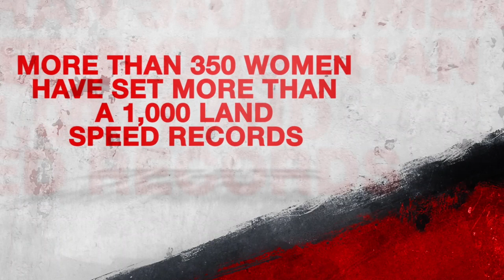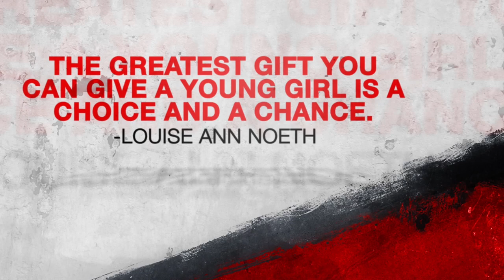Engaging the Next Generation of Women in Motorsports From Racing Foundations to Professional Teams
Women in racing are breaking barriers and setting records. Join leading ladies in racing for an impactful session. Hear how they’ve overcome adversity and achieved success. Gain insights and confidence as you learn about career pathways in motorsports and how women racers are encouraging young women to step into the world of racing.

0:00 Land Speed Louise discusses her latest book which celebrates the women who have set land speed records at the Bonneville Salt Flats since 1949. She shares her personal journey as a test car driver and the first female editor of a hot rod magazine. Louise also talks about her experiences covering various types of motorsports and her desire to try Swamp Buggy racing.

4:55 Dystany Spurlock from Dystany Spurlock Racing on how to get starting in racing.

6:07 Michelle de la Pena talks about her upbringing in IndyCar racing and her father's legacy, the foundation she started to get more girls into racing, and the Women's Forward Racing team. She also discusses the importance of diversity and inclusion in motorsports, and the role of racing as a recruiting tool for car companies.

13:15 Beth Paretta talks about the "Women's School of Racing," which is a program that aims to help young women develop their skills and knowledge of racing. She explains that the program provides young women with an opportunity to learn about different aspects of racing, including driving techniques, car setup, and race strategy. Paretta emphasizes that the program is not just about racing but also about personal and professional development, and that it helps women build confidence and leadership skills. She also talks about the importance of diversity in motorsports and the need to provide opportunities for women to succeed in the industry.